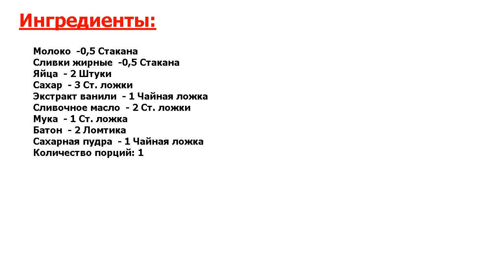Французские тосты к завтраку Рецепт, пошаговый, как приготовить, видеорецепт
В меню лучших ресторанов. Хотите порадовать семью вкусным завтраком по-французски? Тогда стоит позаботиться об этом заранее и немного подготовить ингредиенты. Расскажу о рецепте, как приготовить французские тосты к завтраку.